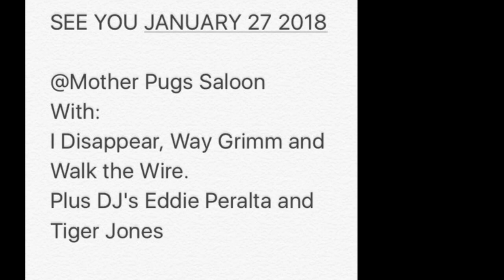Cable Car Theory "Threads"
"Threads" by Cable Car Theory from the 12" ep "Fables and Fictions of the Human Condition"

Reunion show January 27, 2017 to raise money for the medical bills of Michael Allen, a 4 year old boy with stage 4 cancer.
Also appearing will be I Dissappear(ex Vice); Herjaza (ex Murdock); Walk the Wire (ex Scarlet Letter) and Way Grimm (ex Monty Love and Quantice never Crashed)